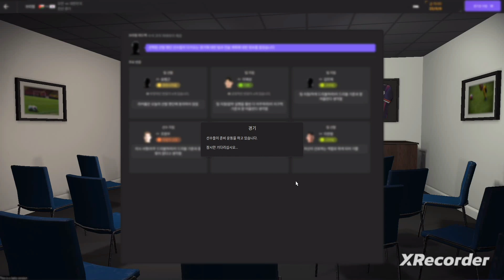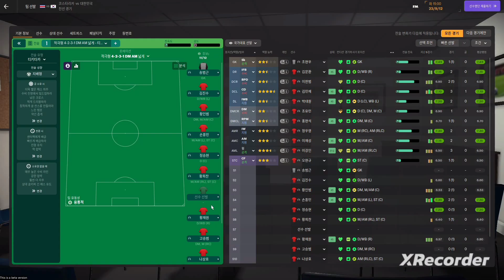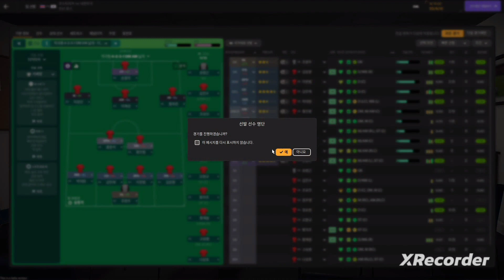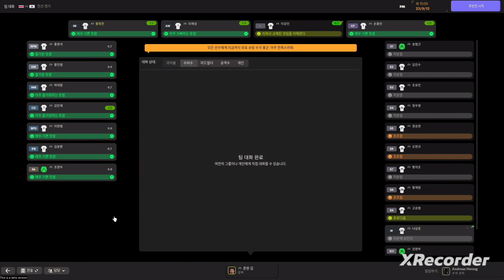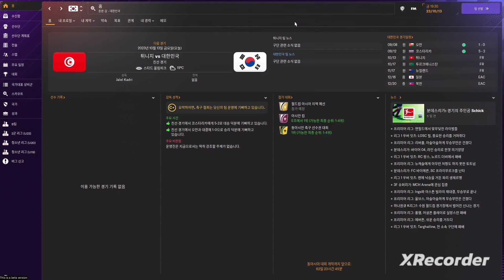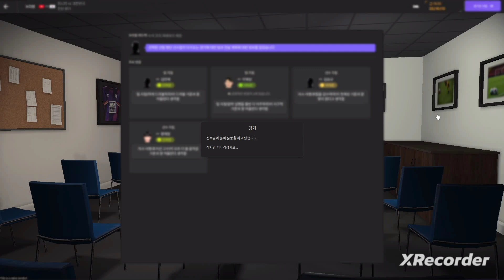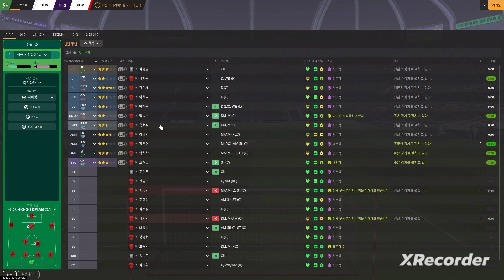[FM 2024] Road to 2026 (대한민국 감독 도전기) 3화